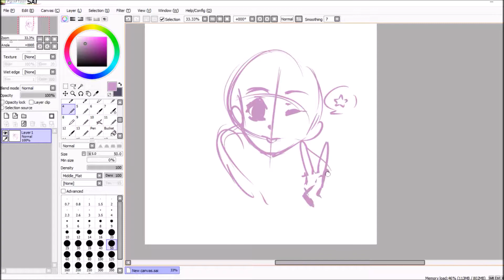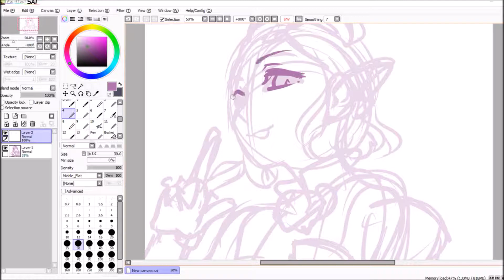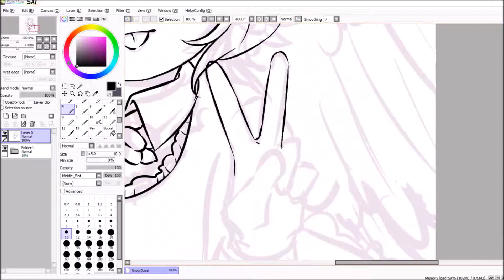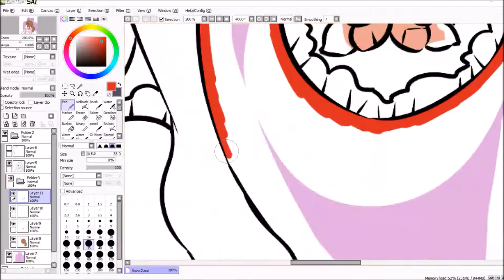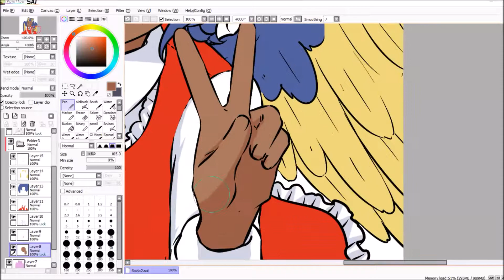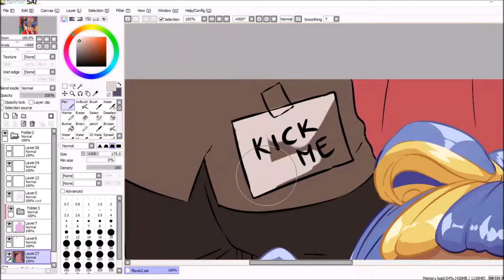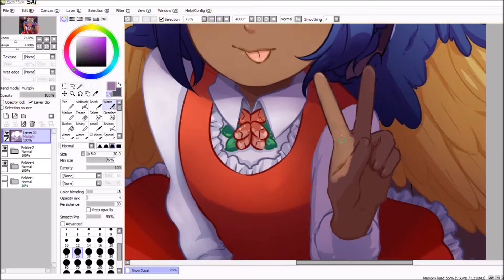[Speedpaint] Flavia [Timelapse x30]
For Niverdia
Their mischievous OC - Flavia! Even if she just pulled a prank, she has no problem to give a dazzling smile like its no one's business. //laughs// Had lots of fun sketching her and figuring out the scene!